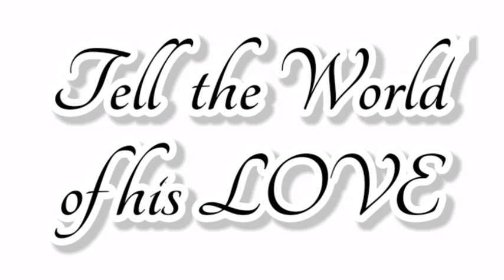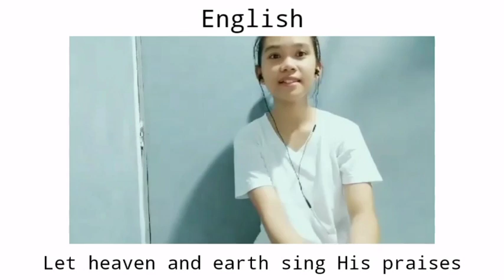STA UN Celebrations (Grade 10 : Ruby)